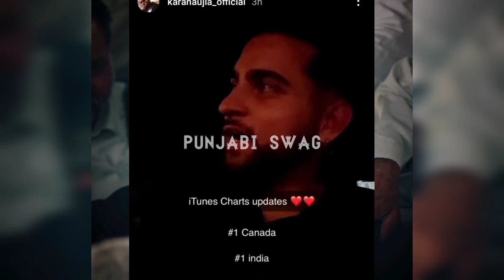Mugh Al e Azam singga shot movie | Singga New song | Sharab karan aujla harjit Harman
punjabiswag10